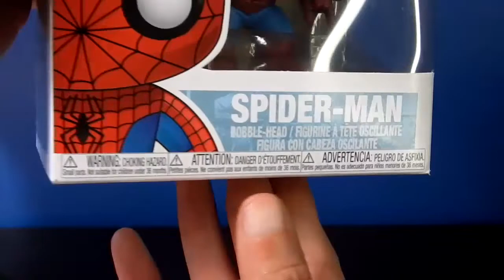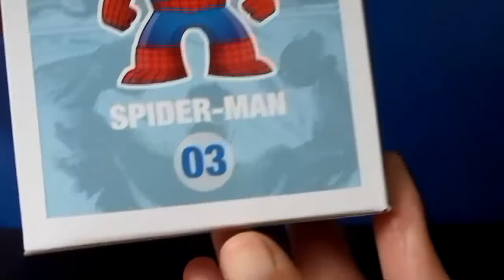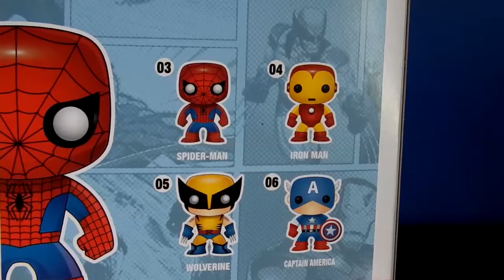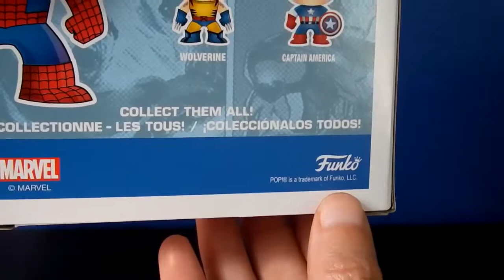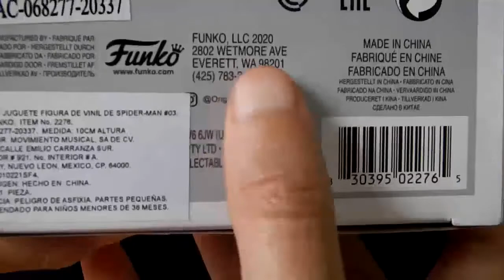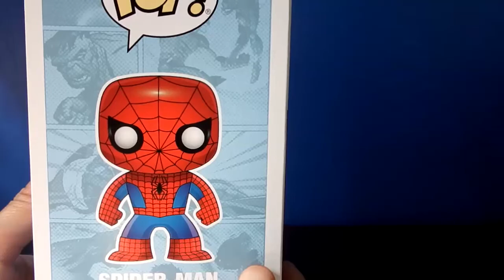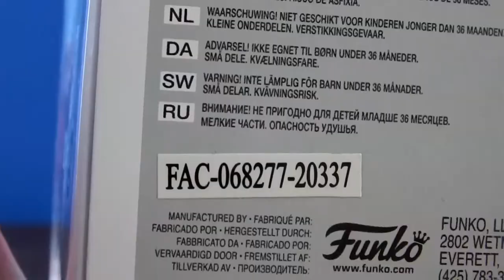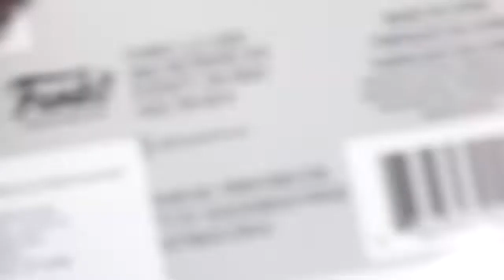🔷 SPIDER-MAN FUNKO POP 03 🕸️🕷️| EL PRIMER FUNKO DEL HOMBRE ARAÑA RELANZAMIENTO 2020 | UNBOXING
Esta semana me complace traerte el primer Funko Pop de Spider-Man de la historia, se trata de un relanzamiento del 2013, peeeero el molde es el mismo. Sin duda uno de los funkos más falsificados, precisamente por sus características. ¿Cómo saber si un Funko Pop es falso?. ¿Dónde comprar pops antiguos de forma segura? Bueno, pues estás y muchas dudas más las hablaremos en el unboxing de hoy. ¿Qué mitos, rumores y datos culturales hay detrás de esta figura? Quédate conmigo, por favor, y conoce los detalles.

📌Información de la figura:
Año: 2020
Nombre:  Spider-man  / Primer Funko de Spiderman / Hombre Araña / El Funko de Spiderman más feo del mundo / El 1er funko pop del hombre araña
Número: Funko 03
Línea: Marvel Universe
Fabricado en: China
Figura articulada: NO/ Figura Bobblehead
Tipo: Regular (Relanzamiento)
Marca: Funko Pop